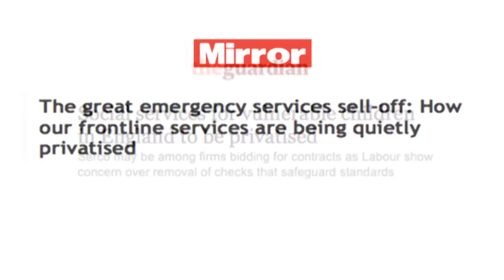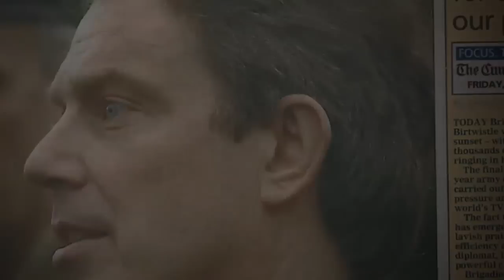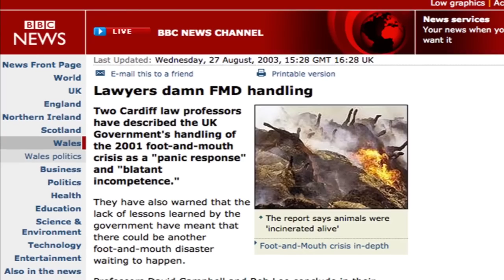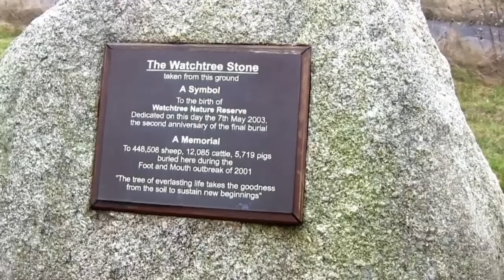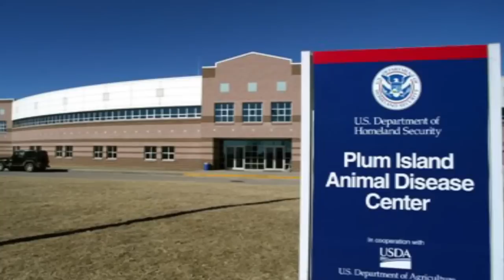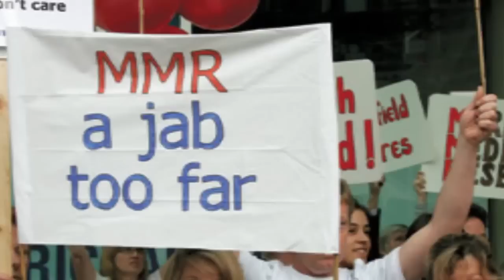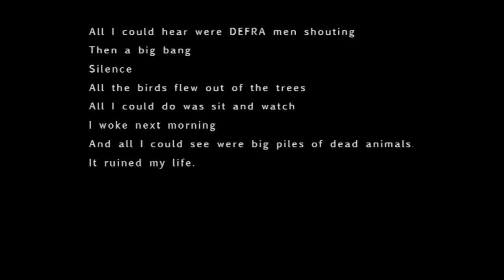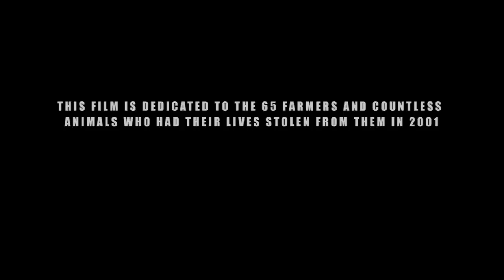Insight: "Slaughtered on Suspicion" - Foot and Mouth 2001 & role of Prof. Neil Ferguson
in 2015 but never before uploaded to Youtube, about the 2001 Foot and Mouth 'pandemic' in the UK.

From one of the contributors to the documentary:

"According to Meat & Livestock Commission stats, 12,000,000 animals were slaughtered. This statistic did not include lambs at foot, aborted lambs, calves or piglets. On top of that, tens of thousands of chickens were slaughtered in the early months on 'welfare' grounds.  88% of all animals slaughtered had not contracted FMD (DEFRA).

"Great Orton airfield was used to slaughter sheep under the 'voluntary' cull that was anything but voluntary, and farmers not participating were ruthlessly threatened. There was only one mild case of FMD  recorded from the thousands of blood tests done at Great Orton (DEFRA).

"There was a travelator that ran from the slaughter tent at Great Orton to the graves. This ran 16 hours a day transporting 'dead' young lambs. Slaughtermen working there reported that many of the lambs were buried alive."